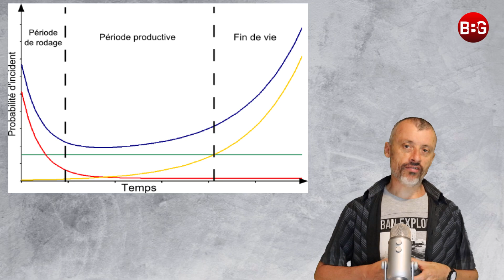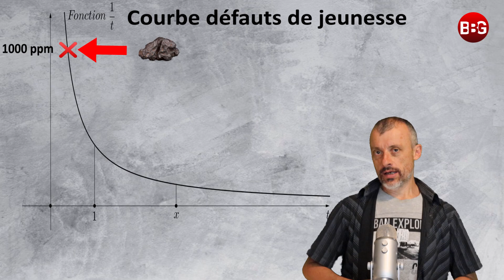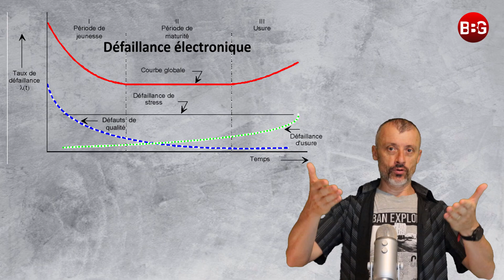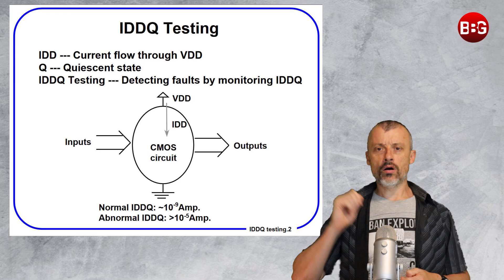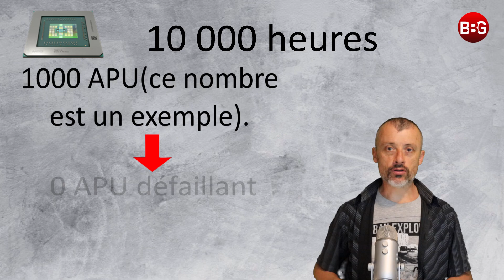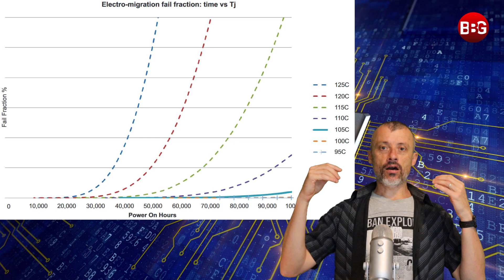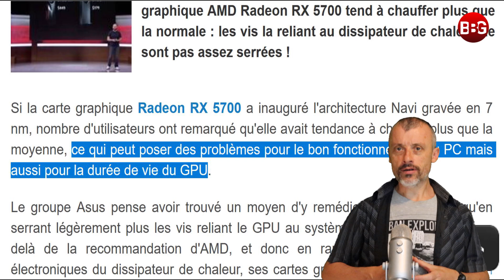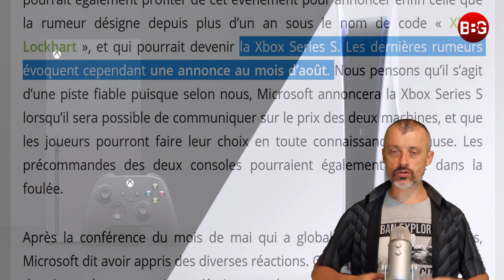PS5 / XBOX SERIES X & S - FIABLES ?!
Vidéo plutôt longue à monter. J'espère qu'elle vous plaira. J'y parle de fiabilité et de défauts de jeunesse de nos chères consoles à venir, à savoir la PS5, la XBOX SERIES X et S, mais aussi la future série RTX 3080/3070/3090. Je reviens aussi sur les news concernant la NextGen et mon point habituel sur le jeu du moment, The Last Of Us 2 sans spoil. Si vous avez aimé, n'hésitez pas à partager.